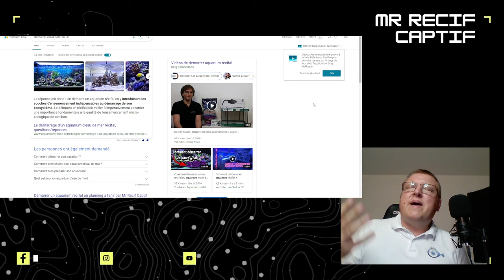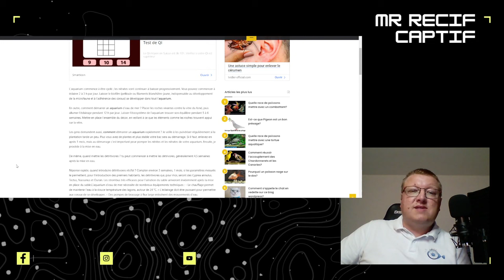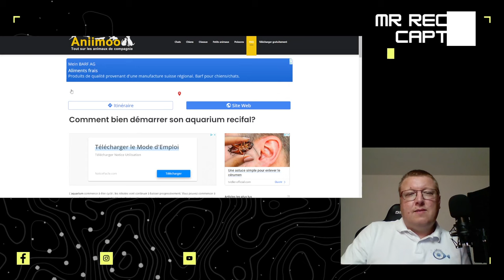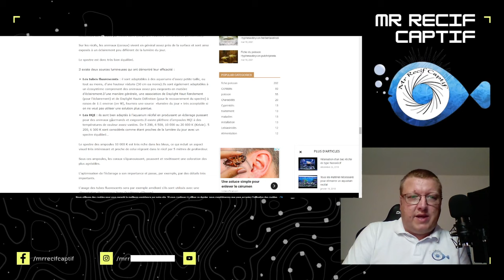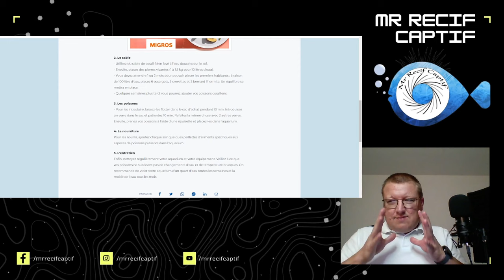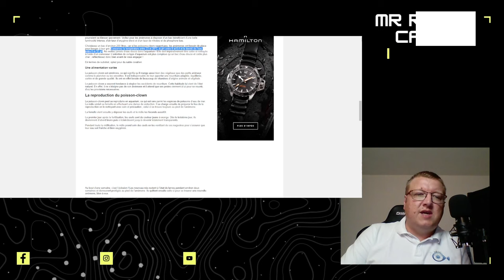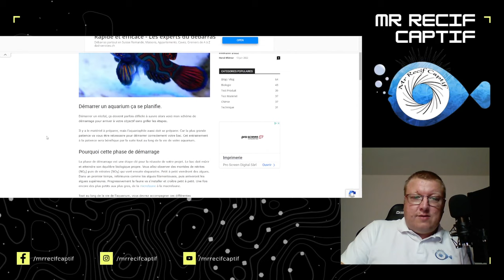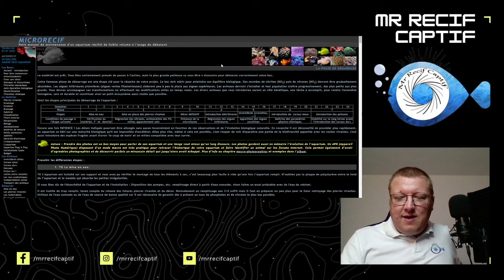Tutos de journaux ⚡ Tutos de passionnés . N'importe quoi 🔥🔥 Comment démarrer un aquarium récifal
Je me suis mis a votre place a chercher des tutos pour démarrer un aquarium récifal.
c'est juste fou. Donc voila quoi suivre pour bien démarrer un aquarium récifal ou un aquarium marin.

Les bons sites
(ici je peux me mettre en premier)

►Vous pouvez nous soutenir via vos achats Amazon (gratuit & transparent pour vous) :